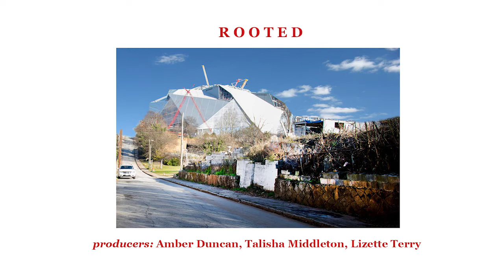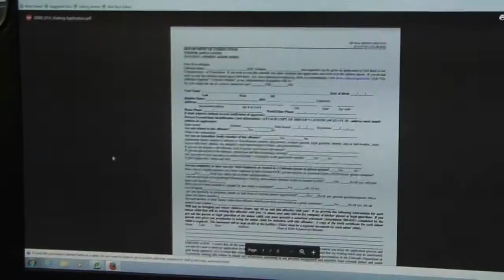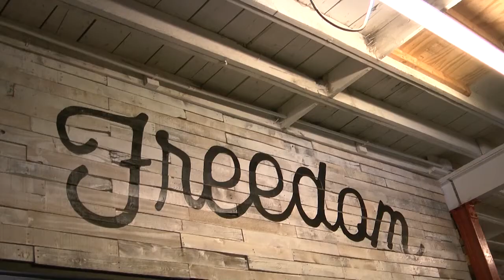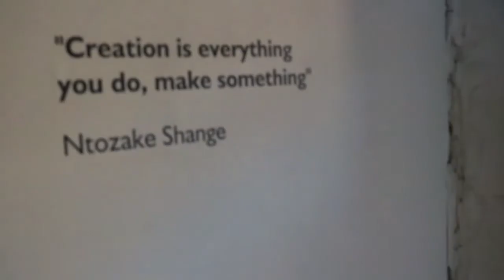Spelman College DMIS 2017 Trailer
The films screened during the Student Documentary Film Showcase are the culminating projects of students who participate in the Digital Moving Image Salon (DMIS).  Their works are the result of a yearlong course where students learn to produce documentaries, and various research projects that explore interactive cinema.